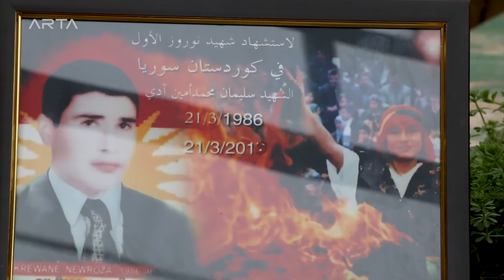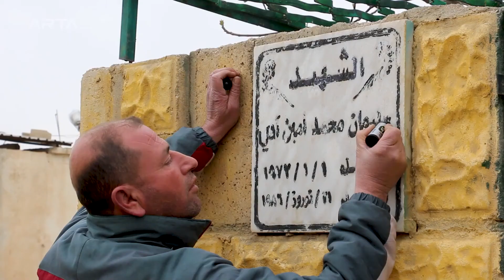Salvegera 36emîn a şehîdketina Silêman Adî / قصة شهادة سليمان آدي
Silêman Adî yê nozdeh salî di rojeke wek îroj de berî 36 salan şehîd ket. Wî dixwest Newrozê pîroz bike, lê ew bi guleyeke çekdarên rêjîma sûrî  hat kuştin. Birazîyê wî Ferhad Adî ji arta fm re çîroka apê xwe Silêman dibêje.